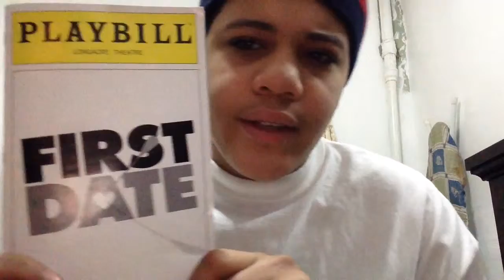First Date (x2) : Closing Night Review